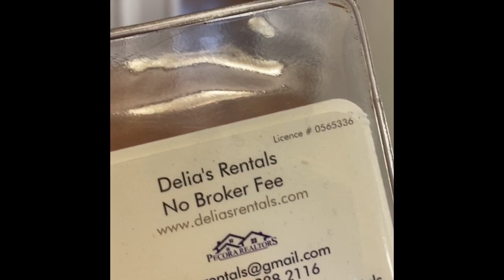24 Belvidere Ave Unit 6